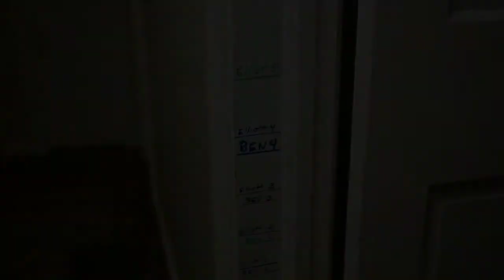Protective Parenting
Opus Media Productions